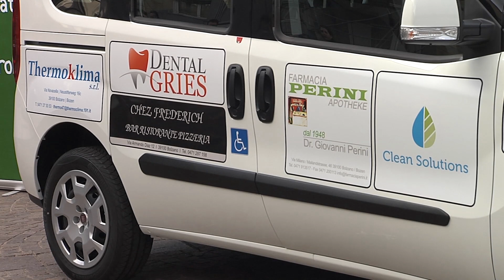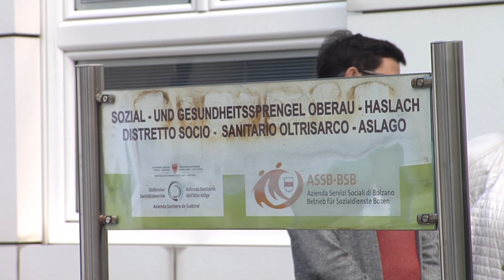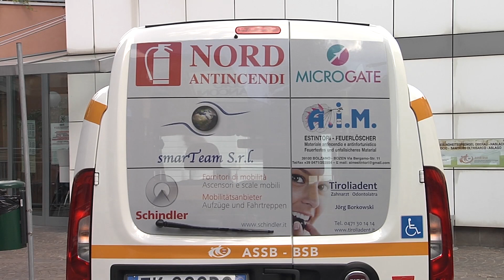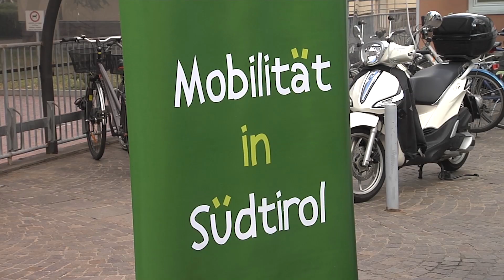MIS – Mobilität in Südtirol consegna un nuovo mezzo al Distretto di Oltrisarco/Aslago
Ancora una volta la cooperativa Solution, grazie al progetto MIS Mobilität in Südtirol, protagonista sul territorio provinciale a sostegno delle fasce più deboli.